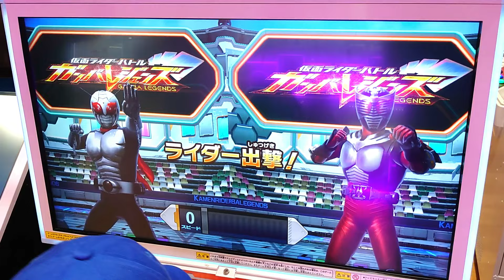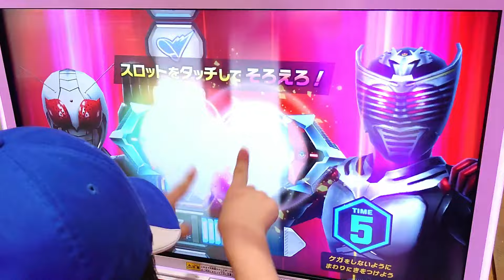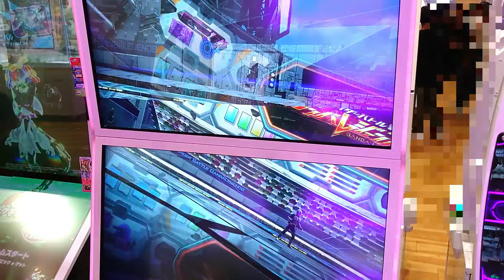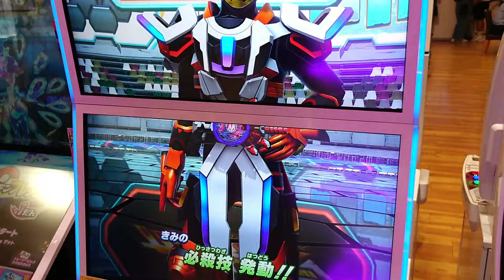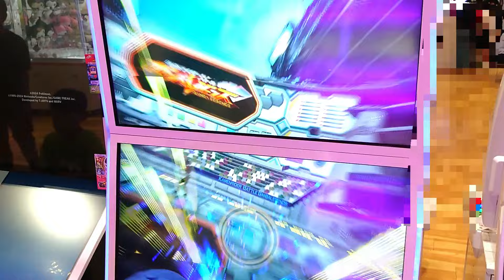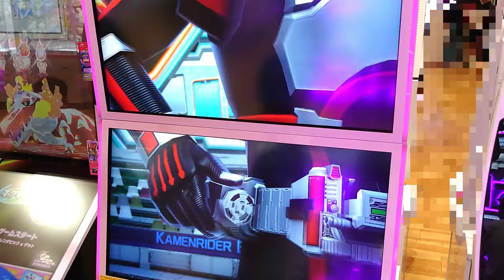仮面ライダースーパー１使って全国対戦！ガンバレジェンズシンクロ神話３章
アーク(プレイヤーは誰か分かりません)に勝てば勝手にカードプレゼント中
全国対戦または店内対戦でアークに買った場合は対戦で使ったカード５枚の中から好きなカード１枚プレゼントします。

★店内対戦はその場でプレゼント！